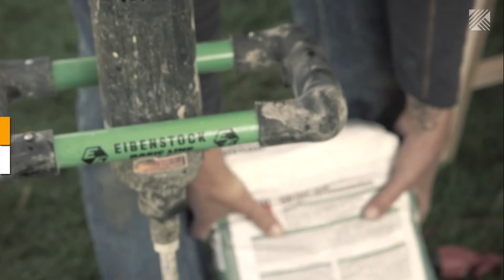Version 2013 Holz-Stein-Terrasse bauen - Kapitel 3 | Meisterschmiede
Wir zeigen Dir, wie Du das notwendige Gefälle von 2 % für Deine Terrasse berechnest, damit das Regenwasser von Deiner fertigen Holz-Stein-Terrasse ablaufen kann. Anschließend erklären wir Dir, wie Du die Randsteine und zuletzt die  Mittelabtrennung mit Hilfe von Landschaftsbaubeton setzt.